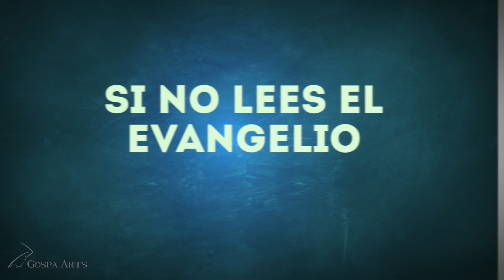Cristo Pagaba la Renta | Si no lees el Evangelio (14/08/2017)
Evangelio según san Mateo (17,22-27):

En aquel tiempo, mientras Jesús y los discípulos recorrían juntos Galilea, les dijo Jesús: «Al Hijo del hombre lo van a entregar en manos de los hombres, lo matarán, pero resucitará al tercer día.» Ellos se pusieron muy tristes.
Cuando llegaron a Cafarnaún, los que cobraban el impuesto de las dos dracmas se acercaron a Pedro y le preguntaron: «¿Vuestro Maestro no paga las dos dracmas?»
Contestó: «Sí.»
Cuando llegó a casa, Jesús se adelantó a preguntarle: «¿Qué te parece, Simón? Los reyes del mundo, ¿a quién le cobran impuestos y tasas, a sus hijos o a los extraños?»
Contestó: «A los extraños.»
Jesús le dijo: «Entonces, los hijos están exentos. Sin embargo, para no escandalizarlos, ve al lago, echa el anzuelo, coge el primer pez que pique, ábrele la boca y encontrarás una moneda de plata. Cógela y págales por mí y por ti.»